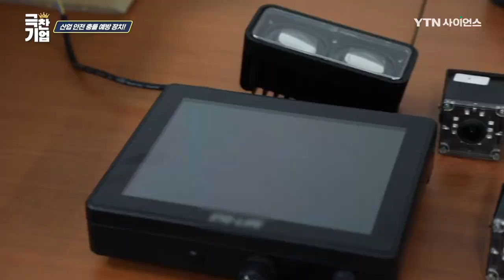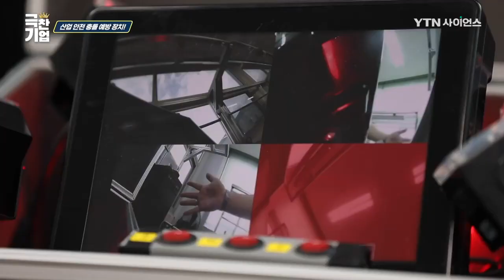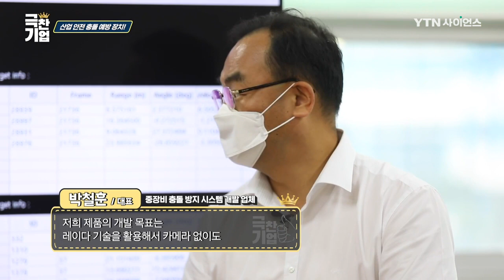산업 안전 충돌 예방 장치! [극찬기업] / YTN 사이언스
사업장 가동률이 낮아졌음에도 2020년 ‘산재사고 사망자’는
‘전년 대비 증가’한 것으로 나타났다.

그 중 산업 현장에서 ‘지게차 관련한 재해’가 끊이지 않아
사고를 근본적으로 방지할 수 있는 ‘대책이 필요’한 상황..

그래서 만나본 오늘의 기술은 산업 현장 속 안전을 지킬 수 있는
‘중장비 충돌 방지 시스템’이라고 한다!

‘카메라 4대’를 설치하여 ‘사각지대 문제 해결’과
지게차 주변에 사람이 인식되면 사이렌이 울리며
안전빔이 빨간색으로 바뀌면서 경고를 보내준다고.

이는 ‘경량 객체’ 및 ‘인식 기술’을 사용한 ‘AI 기능이 탑재’되어 가능하다는데..
이 기술은 지게차뿐만 아니라 각종 중장비 차종에도 설치할 수 있다고 한다.

산업 현장에서 작업자가 안전하게 작업을 할 수 있도록
충돌 방지 시스템을 개발한 ‘극찬기업’!
그들의 기술을 함께 만나보자.